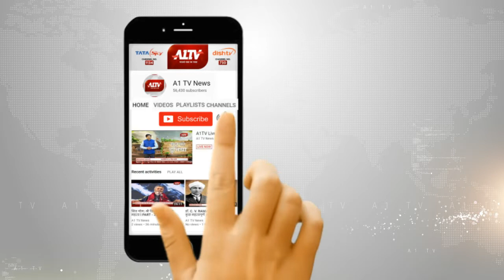शहादत को नमन शहीद हेमराज मीणा का पार्थिव देह पंहुचा कोटा